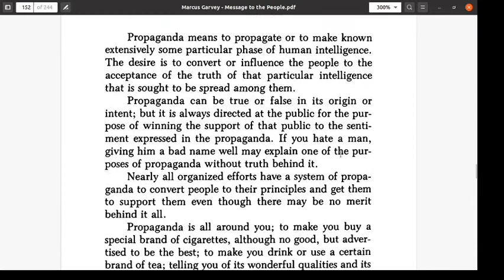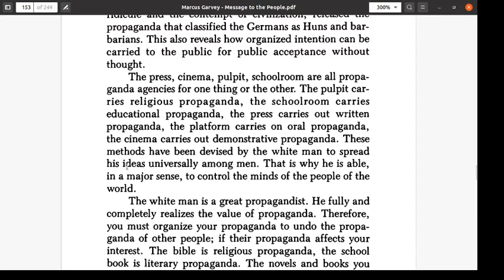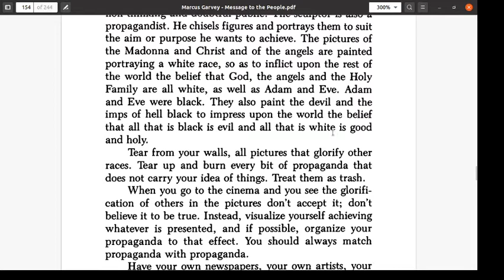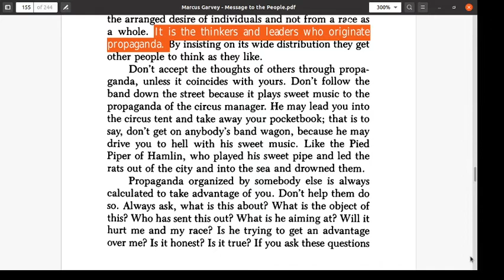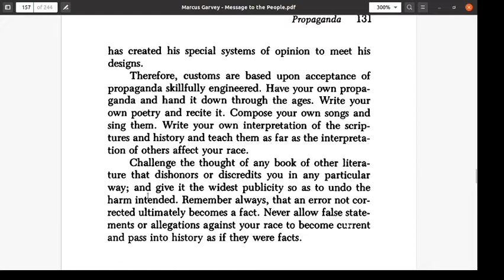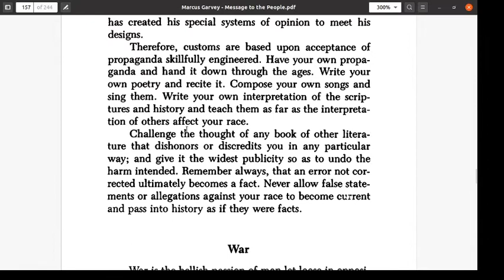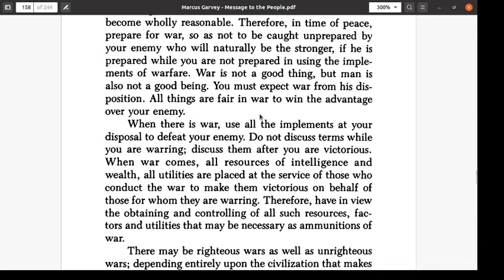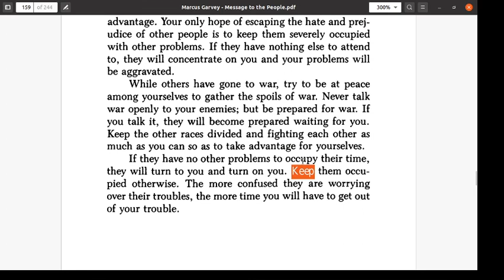Lesson 16 of the Course on African Philosophy by Marcus Garvey: Propaganda